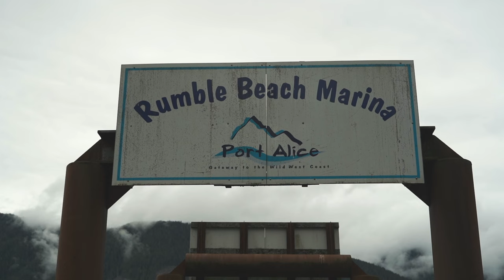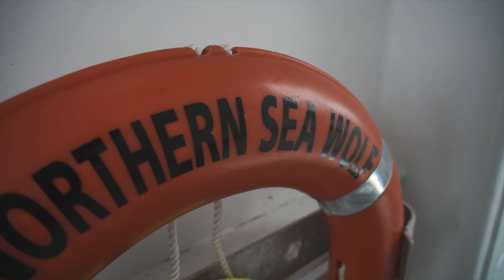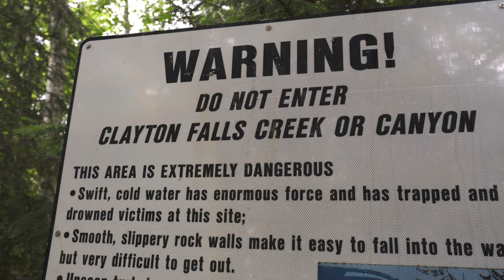Summer Road Trip Series - Canada- Part II Port Alice and Bella Coola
In part two, we take our Vanagon to Port Alice where we find an epic camp site, encounter a bear, drive through some out of this world scenery before jumping on the 10 hour ferry north to Bella Coola.